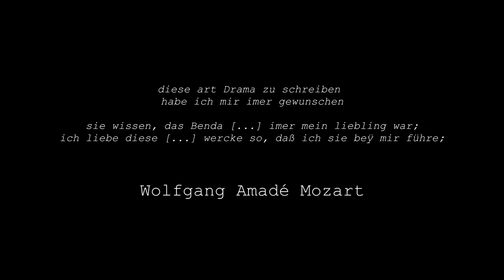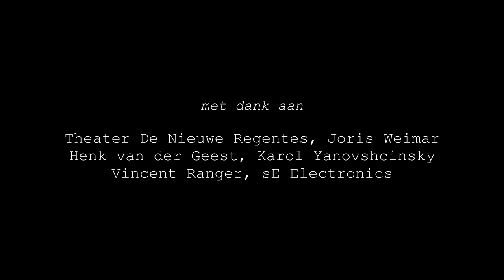G. BENDA: ARIADNE AUF NAXOS/ THE TRAILER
G. BENDA (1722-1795), ARIADNE AUF NAXOS (1775)

Ariadne: Michal Bitan
Theseus: João Luis Veloso Paixão

MUSICA POËTICA o.l.v. Jörn Boysen
John Ma, Luca Alfonso Rizzello, Elise van der Wel, Maria Sanchez